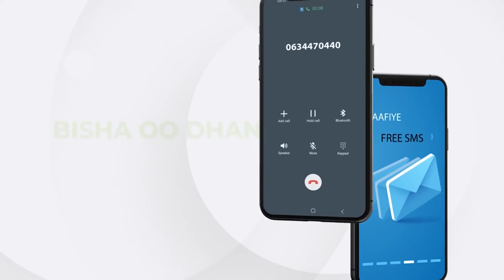Gudida Khayraadka iyo Tamarta ee golaha wakiilada JSL oo kulan la qaatay masuuliyiinta shirkada...